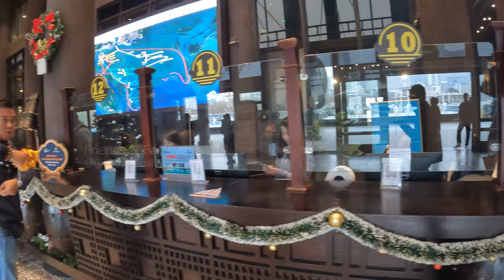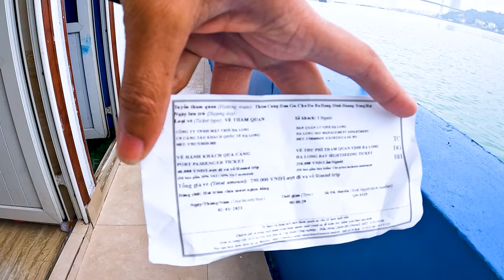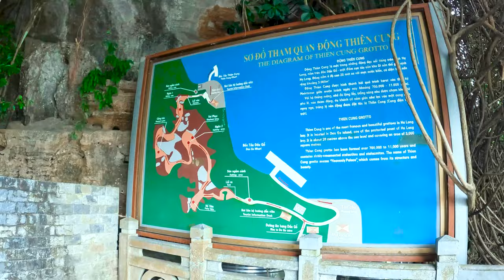EP-2 Ha Long Bay Luxury Cruise | Vietnam Travel Vlog | Heaven of Dreams | Magical Place of Vietnam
In this episode of the Vietnam vlog series, we explore Ha Long Bay is Vietnam’s paradise and one of the most popular tourist destinations in the Word. We were told that when it comes to Ha Long Bay, you really get what you pay for and we’re SO glad we did that! It was such an epic experience and I hope you enjoy joining Us on Our journey to the magical Place Ha Long Bay! Its Heaven of Dreams

halong bay
ha long bay
vietnam
halong
halong bay vietnam
luxury cruise
dragon legend halong bay
vietnam vlog
vietnam travel vlog
best in vietnam
paradise on earth
most luxurious cruise ever
kayaking
kayaking in halong bay
caves in halong bay
vietnam food
two day cruise halong bay
best cruise halong bay
halong bay vlog
halong bay travel guide
ha long bay vlog
ha long vlog
ha long bay junk boat
ha long bay luxury cruise
wandering monk
halong bay cruise
halong bay
halong bay cruise
halong bay tour
is day tour worth it
halong bay luxury cruise
vietnam travel
ha long bay
halong bay vietnam
travel vietnam
halong
is halong bay day tour worth it
ha long bay vietnam
ha long bay cruise
hanoi to halong bay